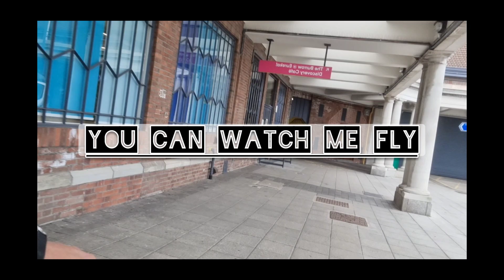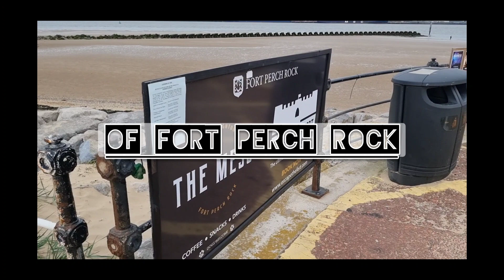FORT PERCH ROCK NEW BRIGHTON. DJI MAVIC MINI 2.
Fort Perch Rock is a former defence installation situated at the mouth of Liverpool Bay in New Brighton. Built in the 1820s to defend the Port of Liverpool, its function has changed from defensive, to tourist attraction and museum. It has been used as a venue for musical concerts and has been listed as a Grade II* Listed Building. @calmthechaos7288